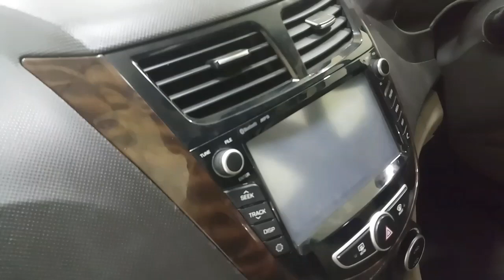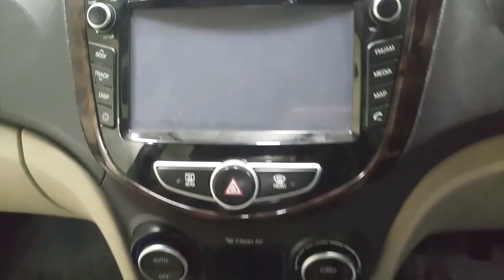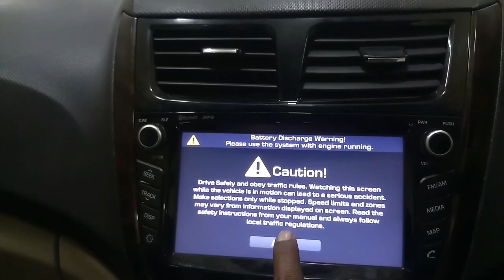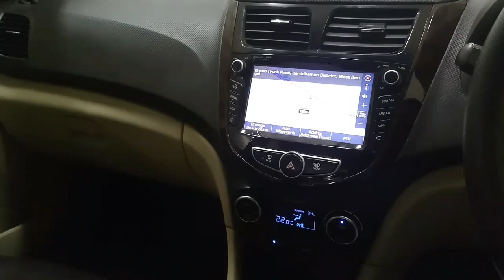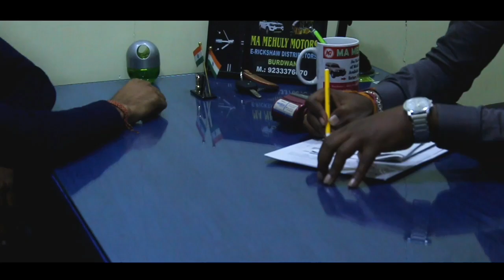BURDWAN CAR BAZAR ||USED CAR SHOWROOM ||CAR STARTING FROM 50000 ||BURDWAN USEDCAR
Burdwan car bazar, used car showroom at burdwan, car starting from rs 50000 only,burdwan 1st used car showroom

MA MEHULY MOTORS

NAWABHAT FAGUPUR OPPOSITE FAGUPUR GURUDUWARA NH2 BURDWAN

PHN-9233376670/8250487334